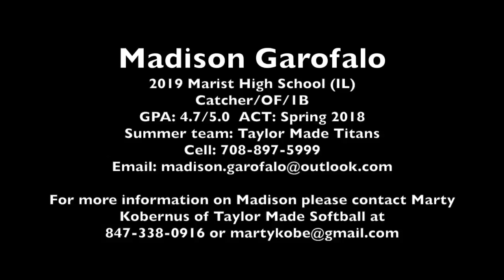Madison Garofalo Recruiting Video